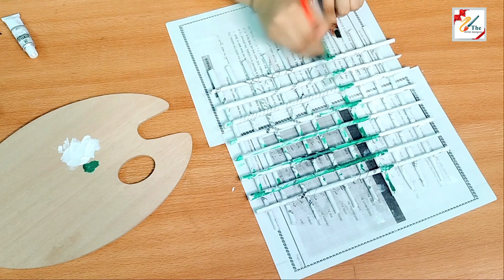Pakistan Flag Wall Decoration Ideas At Home|14th august 2021| Independence Day decor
Wishing You A very Happy Independence Day To All My
 Youtube Family
Welcome To New Viewer On My Channel The Artist Designer

Today , In This Video You Will See Pakistan Flag Wall Decoration Ideas
Very Beautiful Idea For Independence Day  You Can Make This
And Decor Your Home In 14 August Pakistan Independence Day

Thankyou. !